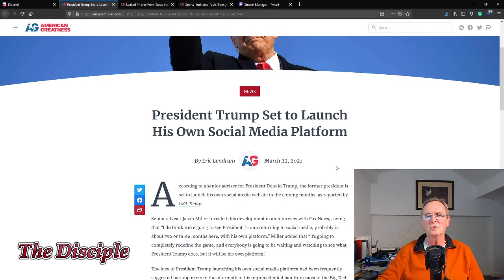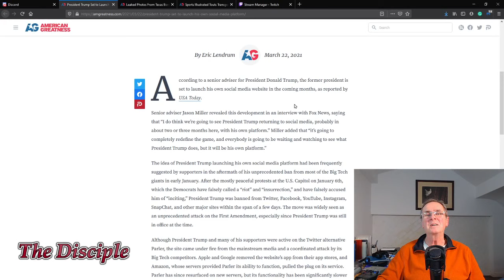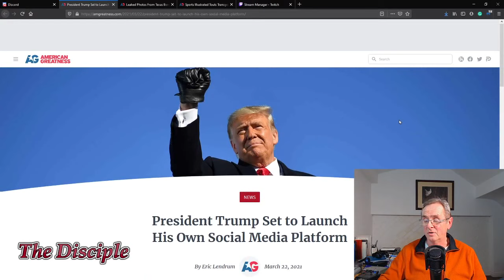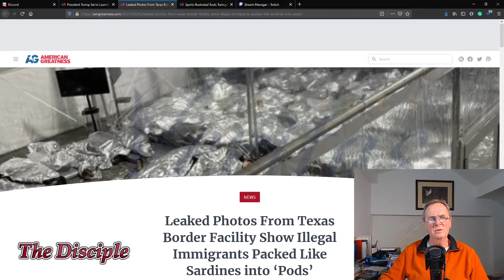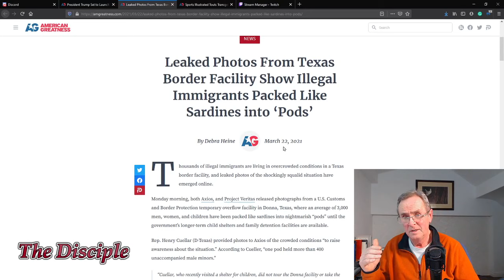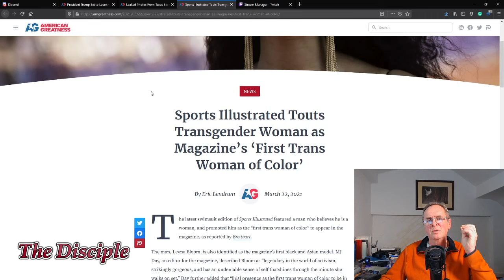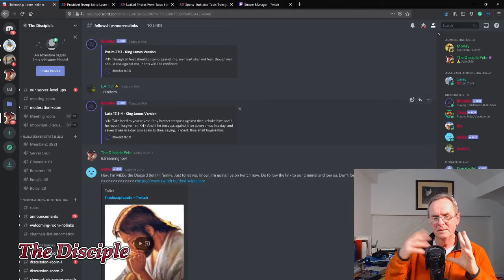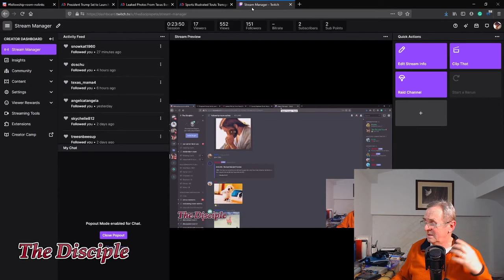President Trump Set to Launch His Own Social Media Platform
Titus 2:13 Looking for that blessed hope, and the glorious appearing of the great God and our Savior Jesus Christ

Please support the Ministry. To get the Gospel out in the end times.

Join The Disciple server for 24/7 Christian fellowship. Prayer room, fellowship room, live chat, Holistic medicine room, dreams and visions, breaking news, testimony&#39;s, youth group and so much more.

I have set up a mailing list to keep in touch if YouTube goes down, Please sign up

Amazon wish list for replacement studio equipment

Rumble, a new account to keep us going if youtube goes down, with no fear of saying too much

The alternative to Facebook. No real name required, no add&#39;s no tracking Join

1Th 4:15  For this we say unto you by the word of the Lord, that we which are alive and remain unto the coming of the Lord shall not prevent them which are asleep.

1Th 4:16  For the Lord himself shall descend from heaven with a shout, with the voice of the archangel, and with the trump of God: and the dead in Christ shall rise first:

1Th 4:17  Then we which are alive and remain shall be caught up together with them in the clouds, to meet the Lord in the air: and so shall we ever be with the Lord.

1Th 4:18  Wherefore comfort one another with these words.

1Th 1:10  And to wait for his Son from heaven, whom he raised from the dead, even Jesus, which delivered us from the wrath to come.

Romans 10:9-10

9 If you declare with your mouth, “Jesus is Lord,” and believe in your heart that God raised him from the dead, you will be saved. 10 For it is with your heart that you believe and are justified, and it is with your mouth that you profess your faith and are saved.

8 For it is by grace you have been saved, through faith—and this is not from yourselves, it is the gift of God— 9 not by works, so that no one can boast.

7 Ask, and it shall be given you; seek, and ye shall find; knock, and it shall be opened unto you:

8 For every one that asketh receiveth; and he that seeketh findeth; and to him that knocketh it shall be opened.

13 And whatsoever ye shall ask in my name, that will I do, that the Father may be glorified in the Son. 14 If ye shall ask any thing in my name, I will do it.

1 Thessalonians 5:16-28 (KJV) 17 Pray without ceasing.

18 In every thing give thanks: for this is the will of God in Christ Jesus concerning you.